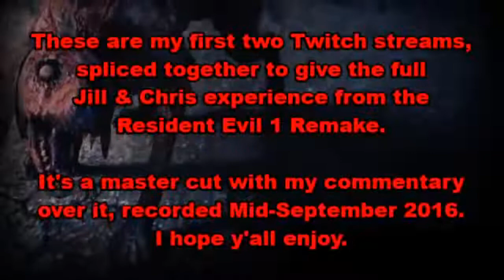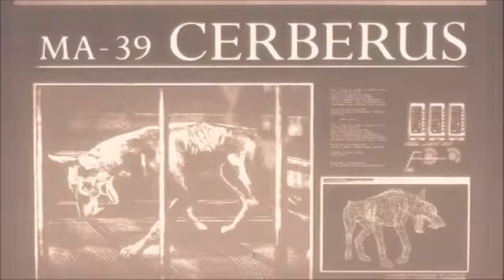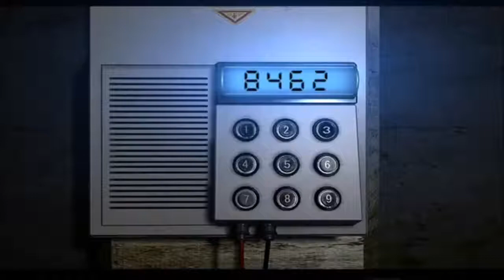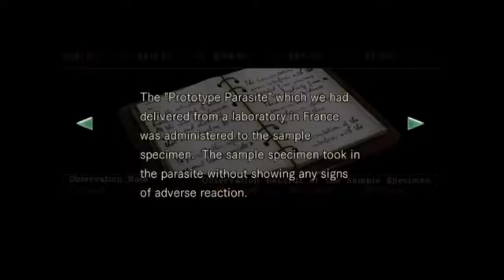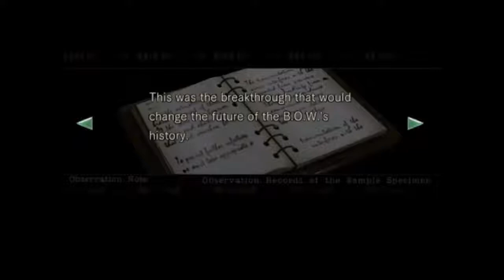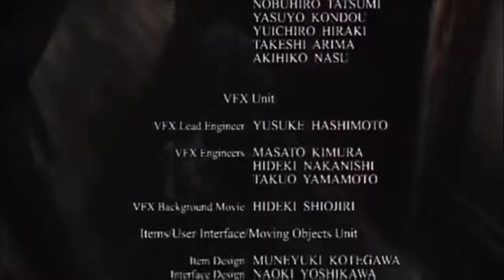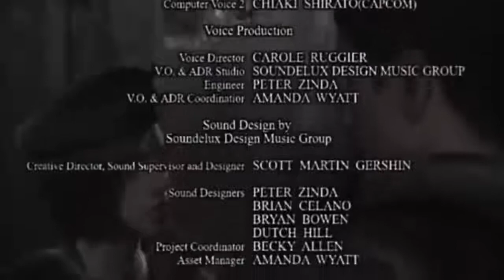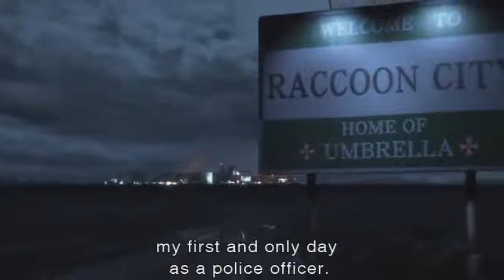Resident Evil 1 HD Remaster - Part 6